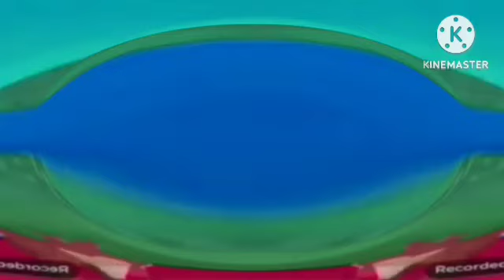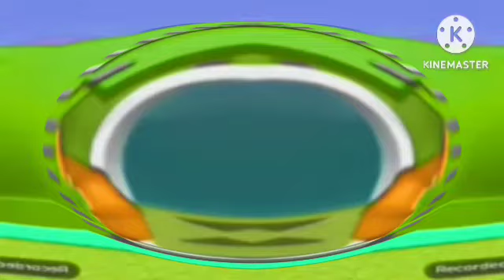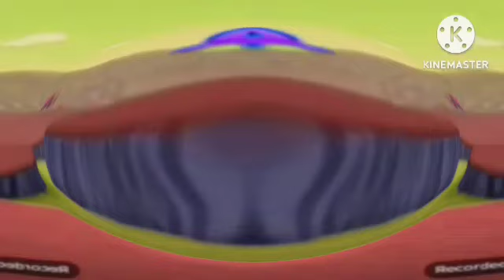Everybody Say oh toodles effects season 3 in Y major 105 effect